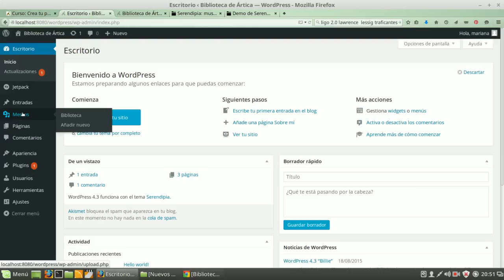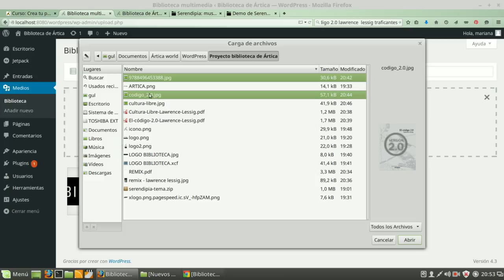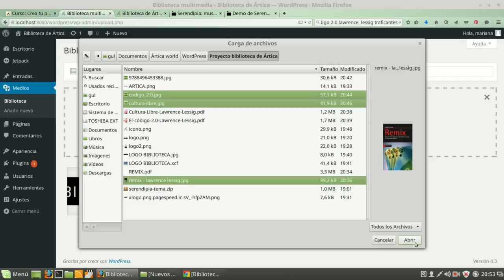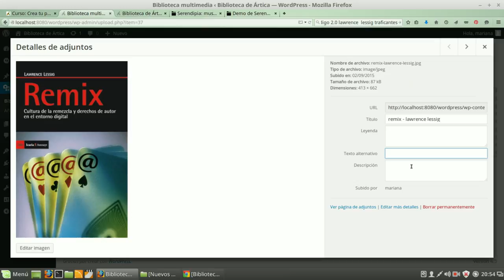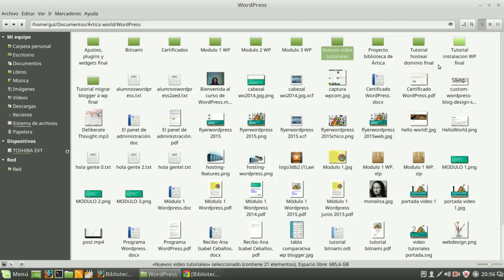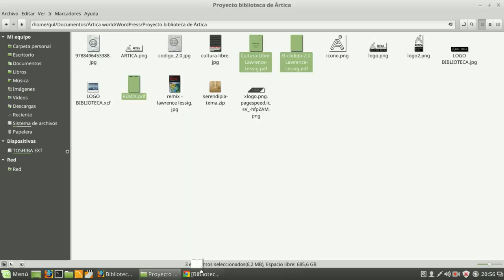WordPress: la biblioteca multimedia